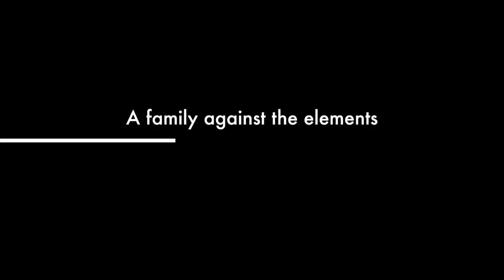The Deer Run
This video is about The Deer Run